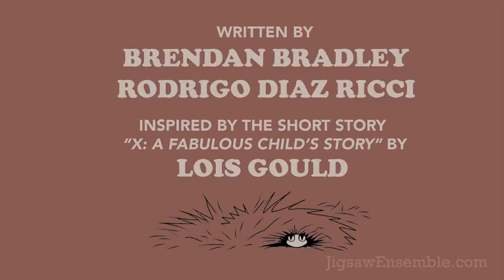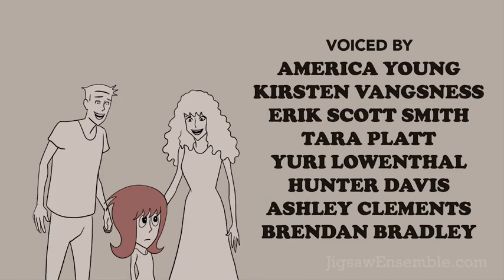BABY S Animated Short Film 480p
hi friends how r you.